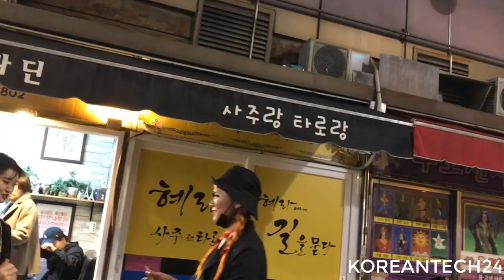Seomun Market in south korea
The name "Seomun" means "west gate," and refers to the location of the market just outside the old west gate of Daegu Castle, which was demolished in 1907. It is also one of the country's oldest markets, dating to a 5-day market held in the area in the late Joseon Dynasty. In the final years of Joseon, Seomun market was one of the country's three largest markets. The market was constituted in its present form in 1920.[1]

Although portions of the market are in the open air or small buildings, most of the shops are in large buildings holding hundreds or thousands of individual shops. The largest of these buildings was Building 2, which was destroyed by fire in late December 2005.[2] Plans for the reconstruction of Building 2, which held the majority of the market's fabric shops, are still being made. There are four other building complexes, and two other large shopping areas. Side streets in the market area also feature a large number of indoor and outdoor food stalls with fish and traditional dishes.

The market can be reached both by Cheongnaeondeok Station on Daegu Metro